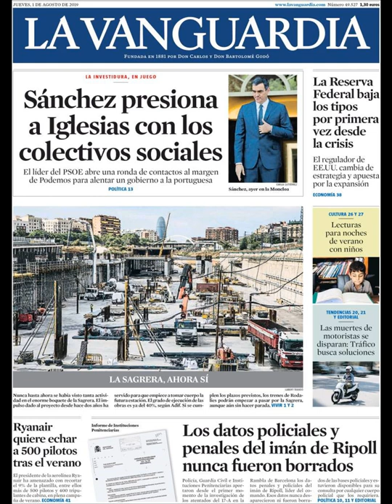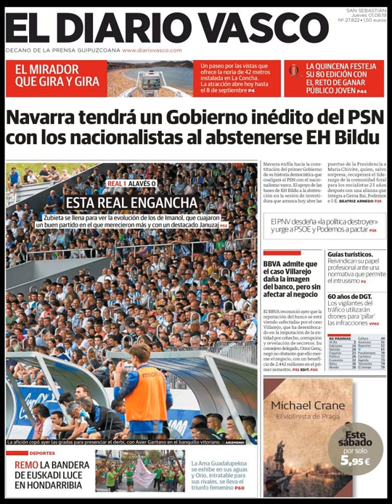Noticias Jueves 1 Agosto 2019 Principales Titulares Portadas Diarios Periódicos España Spain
Principales Titulares de Noticias en Portadas Diarios Periódicos Españoles del Jueves 1 de Agosto de 2019 ¿Que le Parecio este día?